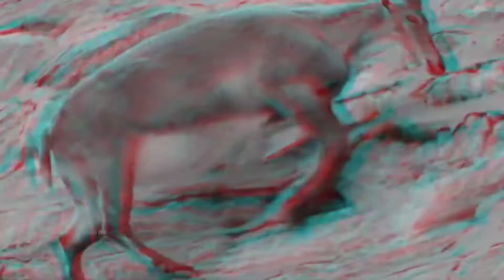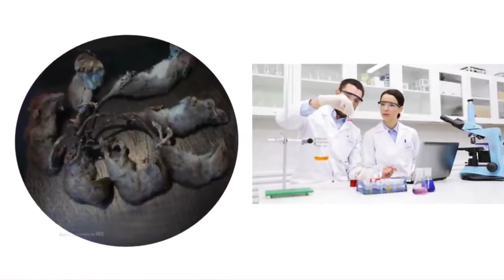bhagwan aisi sajaa kisi ko na de